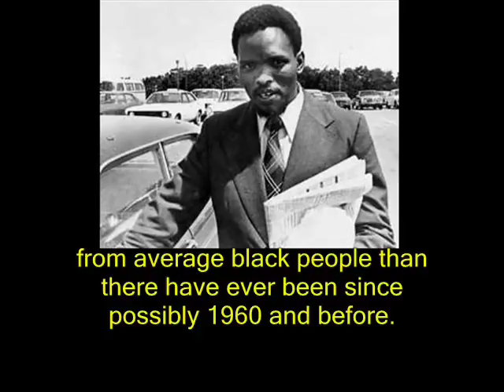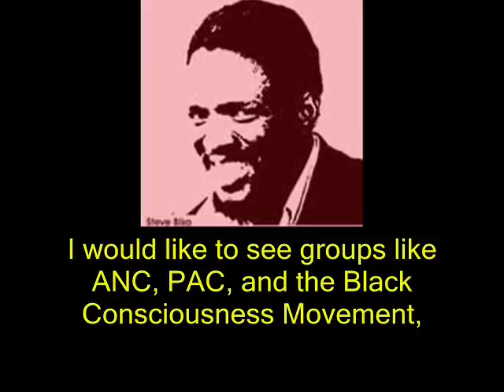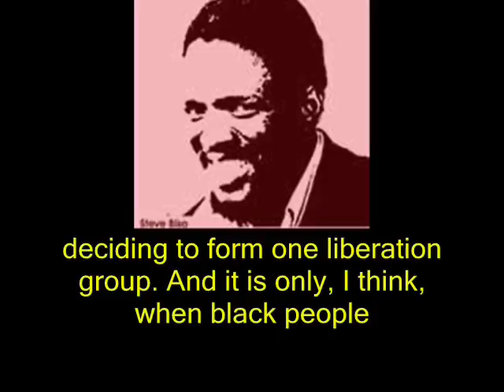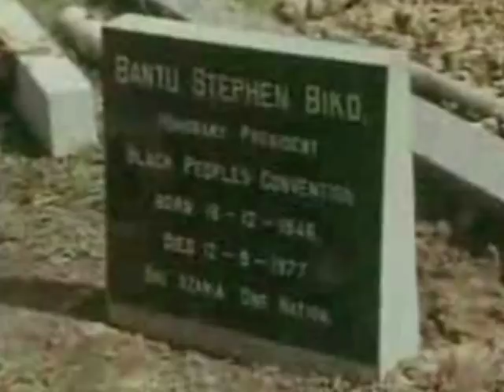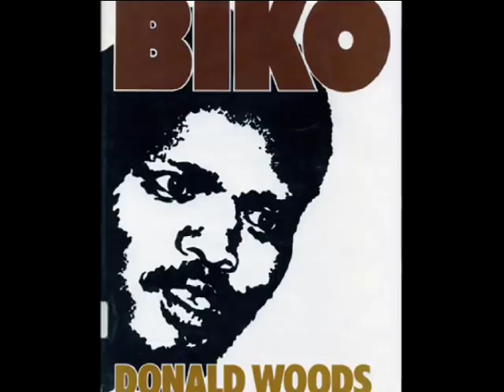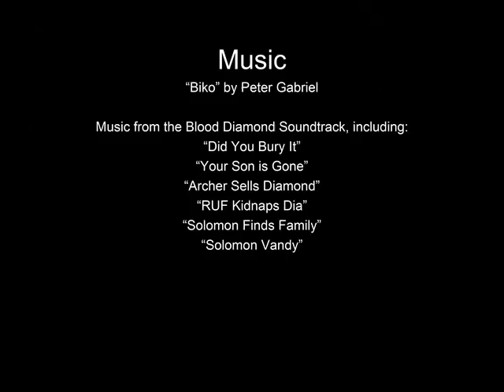Steve Biko NHD 2009 Documentary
This is my documentary that my partner and I made for National History Day in 2009. We qualified for state with this project but unfortunately didn't make it to nationals this time. The theme of the year was "An Individual in History" and we competed in the Senior Group Documentary Division.